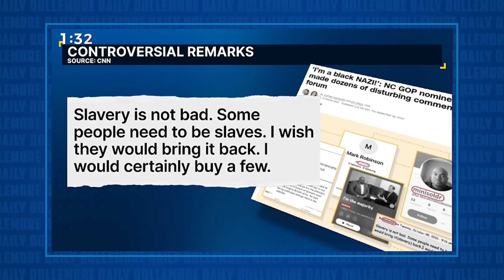Mark 'Black Nazi' Robinson's Lawsuit Against CNN is DYING A WHIMPERING DEATH!!!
Jesse talks about Mark Robinson's lawsuit against CNN, which has gone from seeking a $50 million judgment to a measly $25k. Jesse predicted this on October 16th.